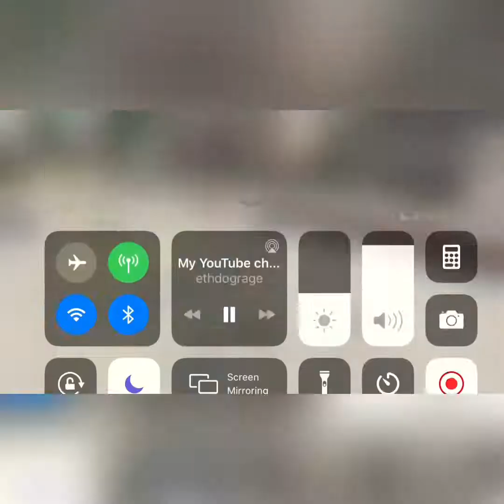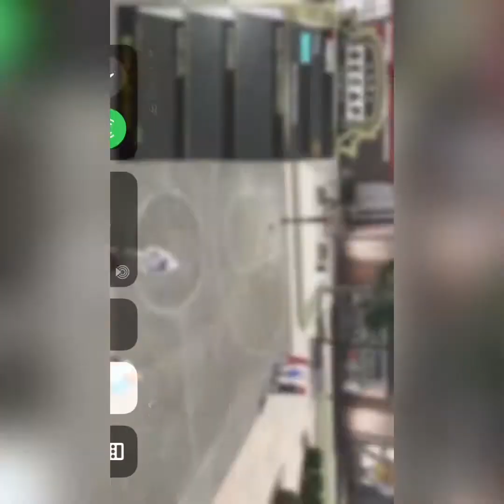NBA 2K THE RAGE CLAN VS THE G.A.Y. CLAN 3.0